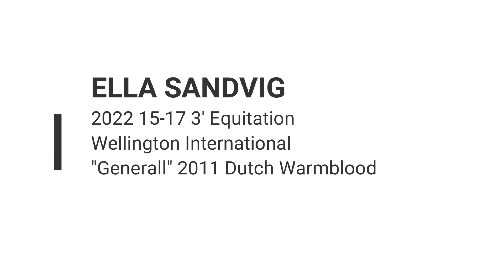2022 15-17 3' Equitation